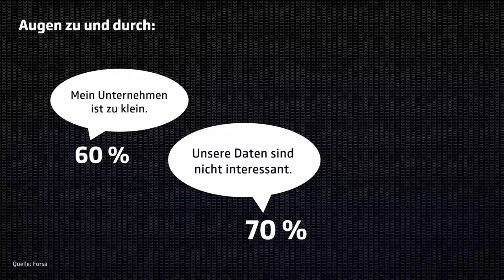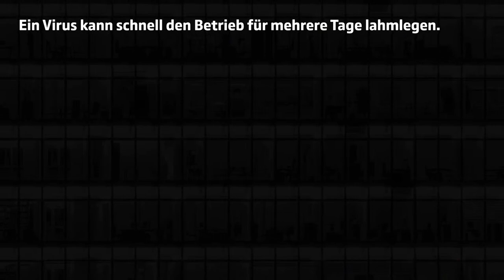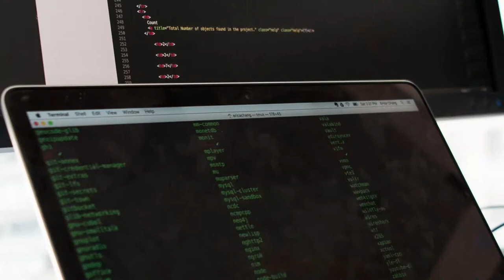GDVlive - Positionen der deutschen Versicherer - Folge 3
Aufzeichnung des Livestreams des Gesamtverbands der Deutschen Versicherungswirtschaft (GDV) vom 18. März 2021